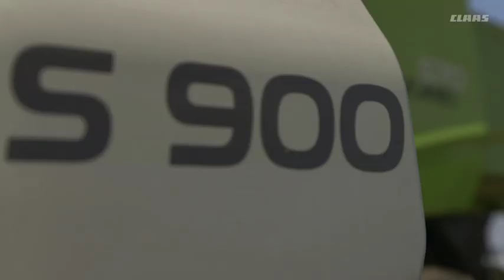Piattaforma di taglio CLAAS FLEX.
Sempre vicino al suolo.
I legumi, come ad esempio la soia, i piselli e le lenticchie crescono in baccelli molto vicini al suolo. Durante la raccolta è perciò importante tagliare il prodotto il più vicino possibile al suolo. Solo così si ha la certezza di raccogliere anche i baccelli più bassi. Le piattaforme di taglio FLEX sono disponibili in larghezze da 5,1 m fino a 9 m. Sono equipaggiate con una lama di taglio con una flessibilità di 100 mm che consente una raccolta priva di perdite di colture che crescono in prossimità del suolo.